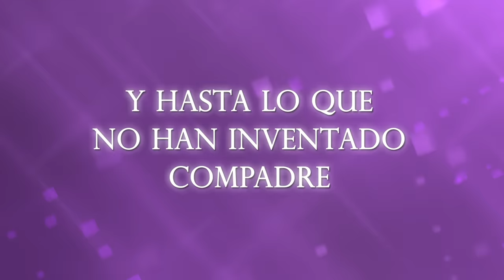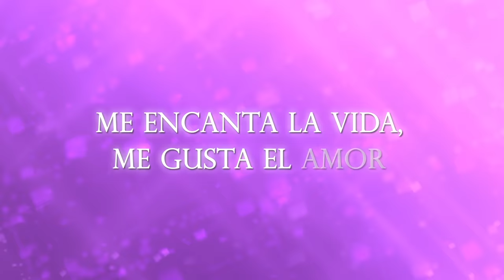Pedro Fernández - Yo Soy El Aventurero (LETRA)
Music video by Pedro Fernández performing Yo Soy El Aventurero (LETRA).